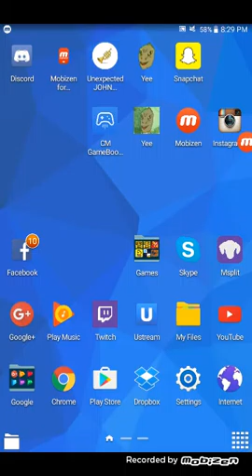Trial Xtreme - Pack 2 - Level 8 - 41.4 sec. (139 pts)